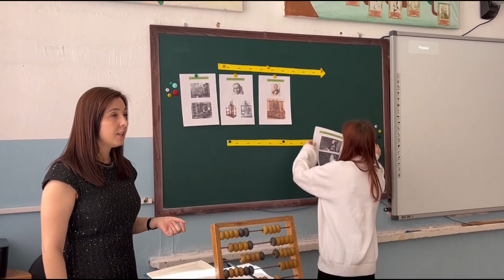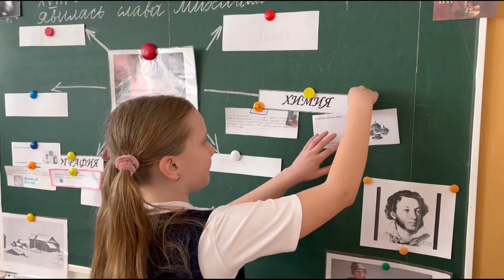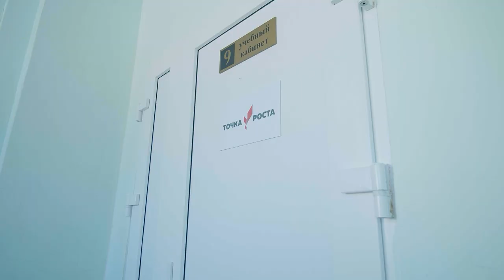Роботы, опыты и 3D-принтеры: современные подходы к обучению детей обсудили в огудневской школе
В рамках реализации национального проекта «Образование» в сельских школах работают классы нового поколения, которые получили название «Точка роста». В них ученики могут изучать передовые технологии и развивать свои тала